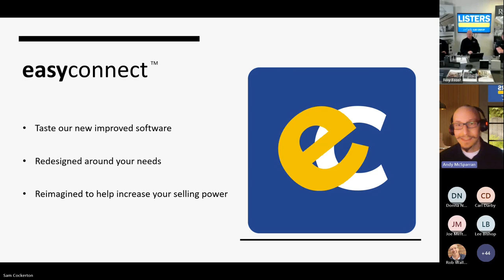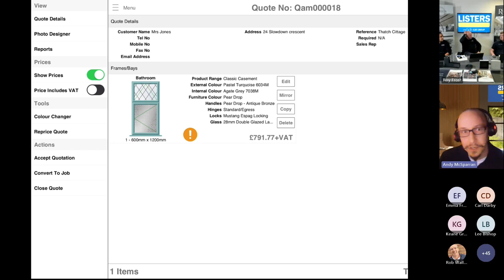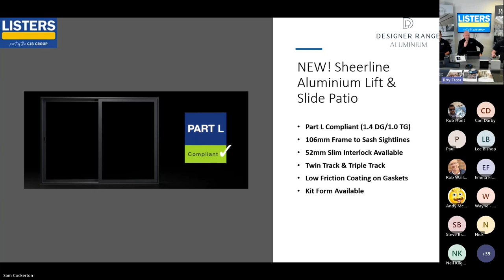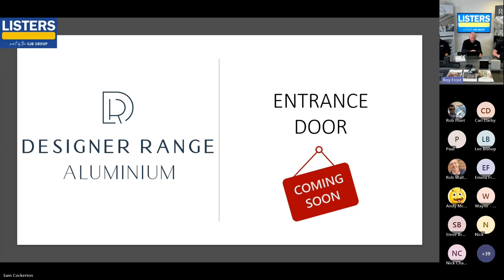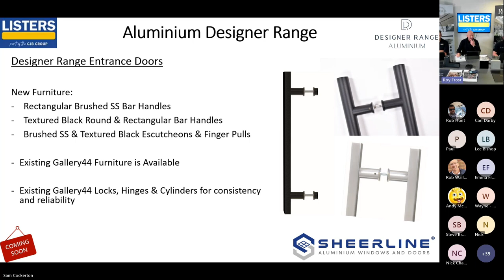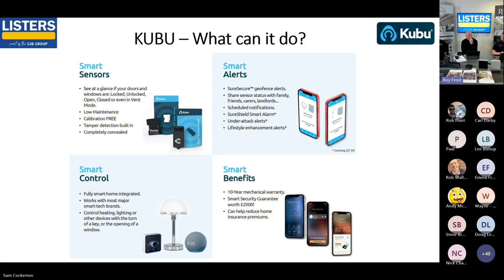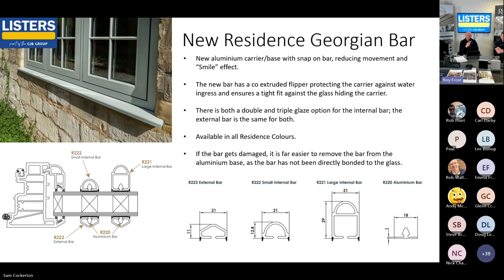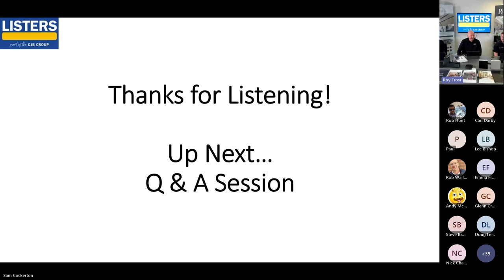Get Ready for 2024 with Listers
🎥 Watch the recorded "Get Ready for 2024" Listers Webinar! Find out about New Products, Product Updates, and the relaunch of Easy Connect Software. Stay ahead for a successful 2024 journey! 🚀